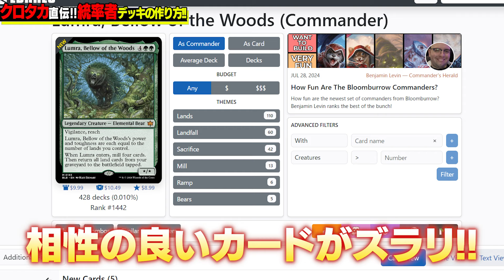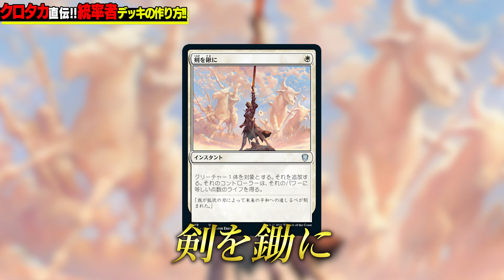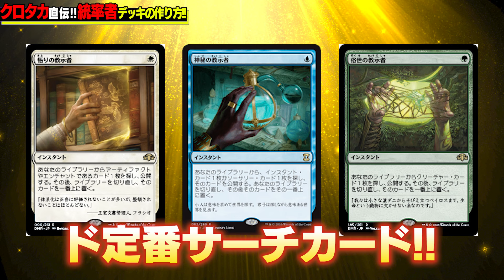統率者公式ライターが教える！統率者デッキの作り方【東京MTG】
1:44 テロップのカード名に誤りがあります。
(誤)森の轟き、ルブラ
(正)森の轟き、ルムラ

東京・秋葉原のマジック:ザ・ギャザリング専門店「東京MTG」
毎週 水・金・日にYouTubeにてライブ配信を行なっております！
配信では、お得な販売、特殊なアイテム紹介、開封、コラボ企画など楽しいコンテンツが盛りだくさん！

東京MTGオンラインブースって何？

■出演者
　クロタカ

東京 MTGはファンコンテンツ・ポリシーに沿った非公式のファンコンテンツです。ウィザーズ社の認可/許諾は得ていません。題材の一部に、ウィザーズ・オブ・ザ・コースト社の財産を含んでいます。©Wizards of the Coast LLC.